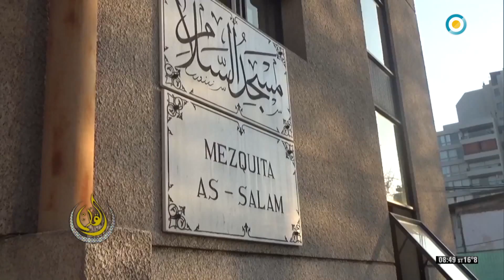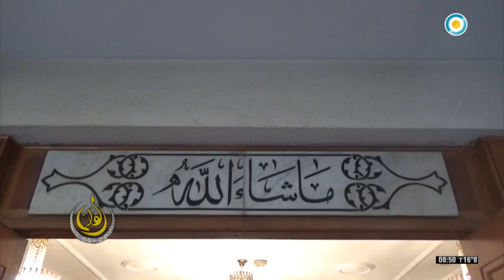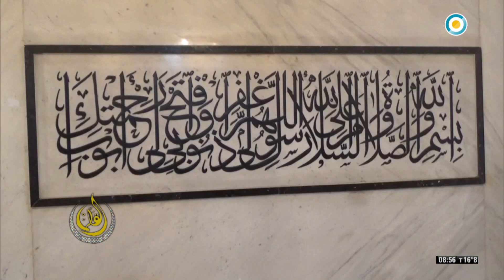EL CÁLAMO PGM 317 DOM 3 09 2017 Bloque 4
EMISIÓN: 03/09/2017

- El Cálamo en Chile